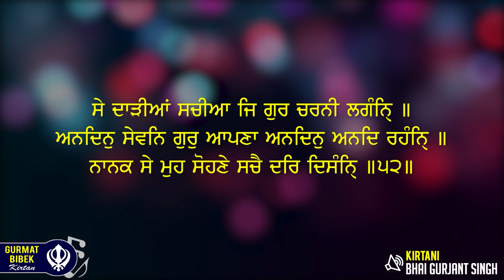ਸੁਣੋ ਬਹੁਤ ਹੀ ਅਨੰਦਮਈ ਅਤੇ ਰਸ ਭਰਿਆ ਕੀਰਤਨ।